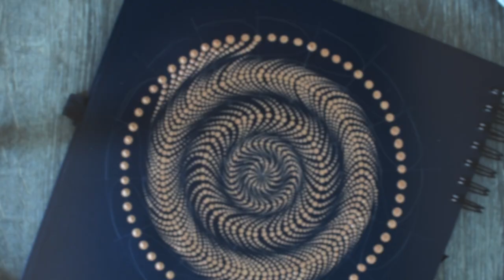Tutorial Mandala dot painting - The Wave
I made this mandala inspired by the images of optical illusion.

I used only one color - Copper by Pebeo